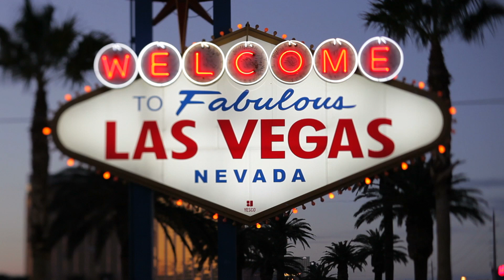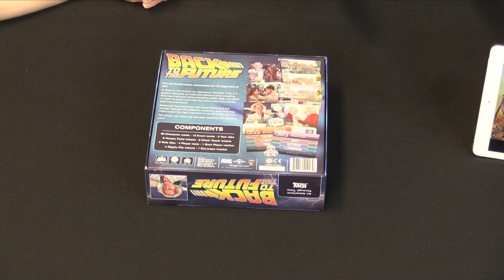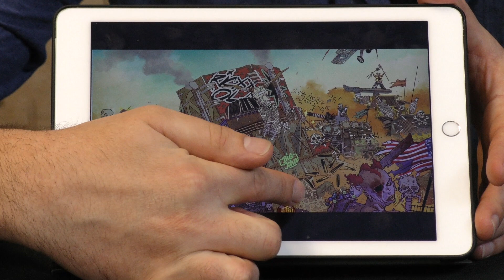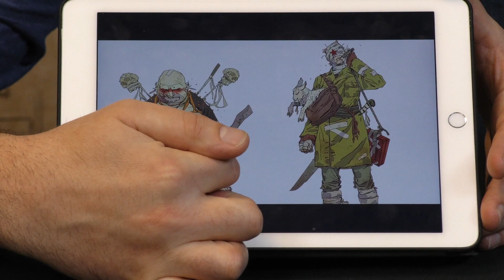GAMA Trade Show Interviews: IDW Games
At the GAMA Trade Show 2016, we had a chance to talk to many publishers.  Join us as we interview IDW Games about their upcoming plans for 2016!